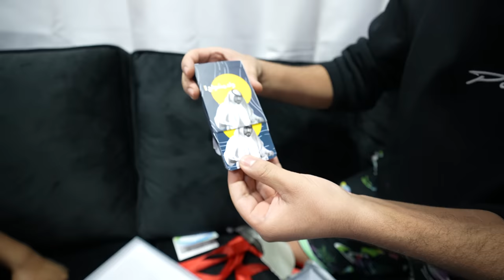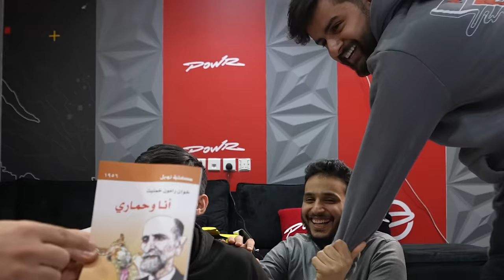صدمت العيال وخبيت هدايا بغرفهم 🎁😂! (عجلة الحظ تحدد هديتك😍💜 !!)